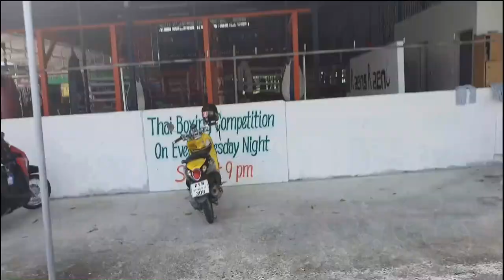Thailand Vlog #13: Running And Muay Thai Training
More training at Kaeng Raeng Muay Thai